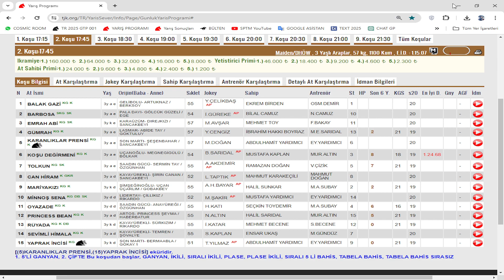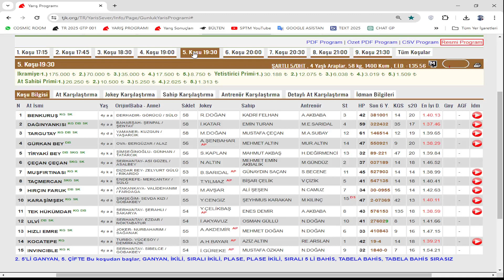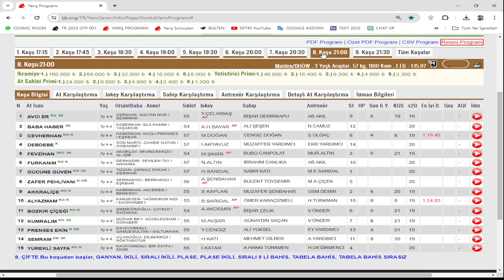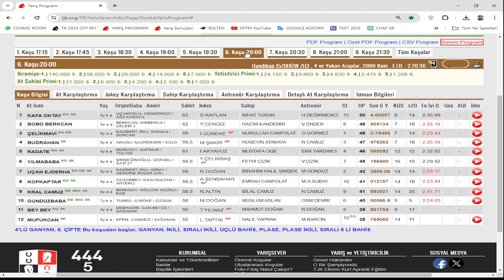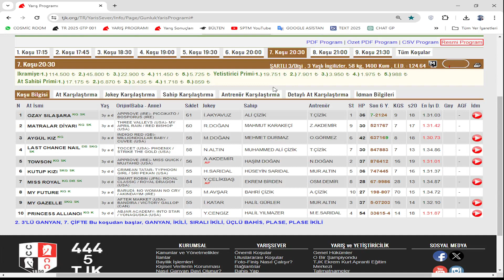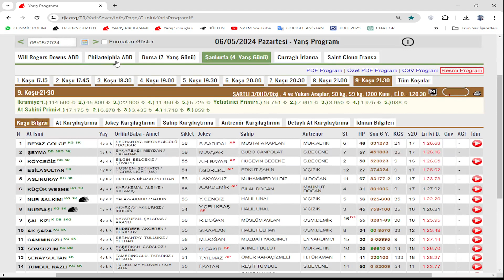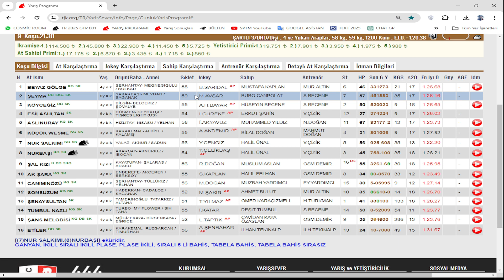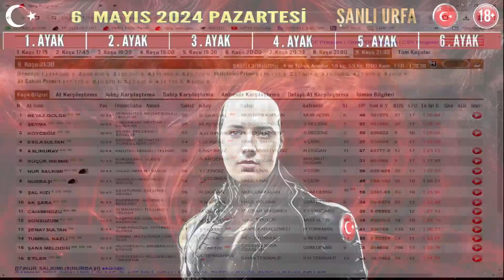6 mayıs 2024 pazartesi şanlıurfa atyarışı tahmin ve yorumları